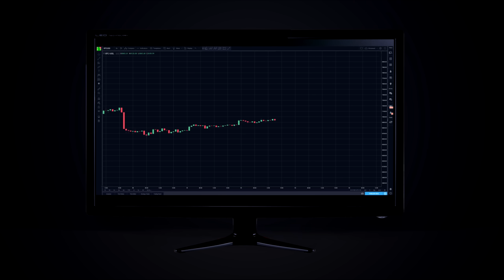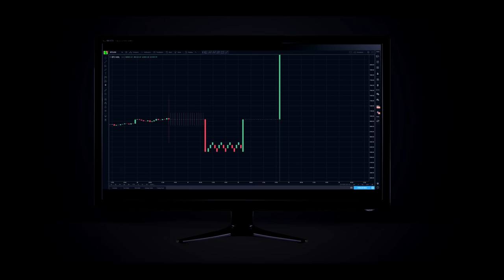SMINEM VS. BOGDANOFF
The moment of truth. Bogdanoff is about to end crypto for good. Can young Sminem save crypto from this terrible fate? Will Wojak get a promotion from the McDonald's fryer? Find out now.

BTC: 17pq2BcAVbaeXQgpZJ9Brw7qGW5YGGQUT9
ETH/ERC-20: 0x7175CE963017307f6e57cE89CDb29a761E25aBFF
XMR: 83vDTyehsLQZHGcpr8mSs3dJBV5Xo7Ht919VHz31X1QE6oXh8MZePgT3sQznr9RNtKEZgtkJ34syZ5NdGunpnL2MJJzXPT3
SKY: 25WZZZ6oFnXH4C7HNbJKEXumYGZreJ6rr51